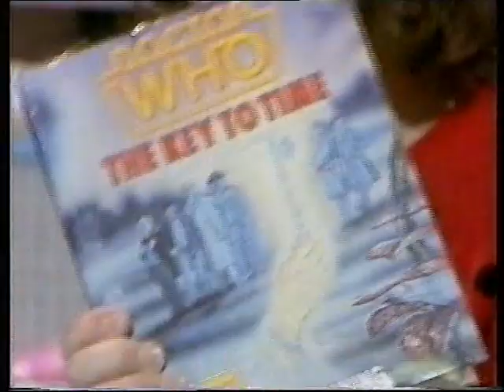Colin Baker Nicola Bryant Jacqualine Pearce Saturday Superstore Jan 1985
Saturday superstore clip with Colin Baker, Jacqueline Pearce and Nicola Bryant